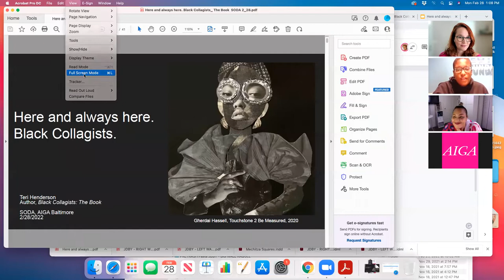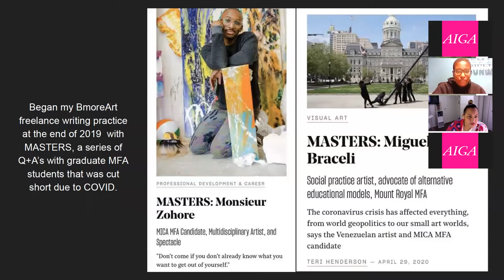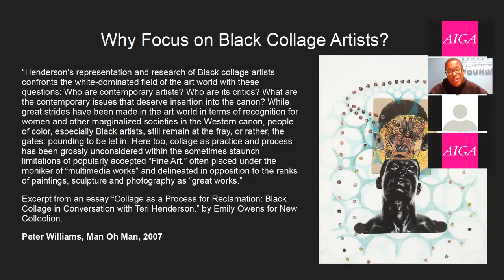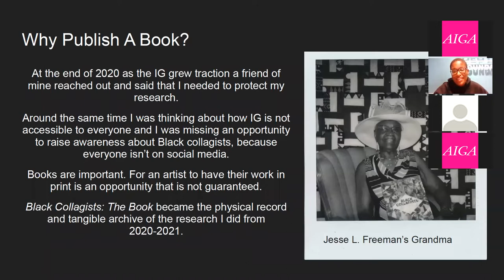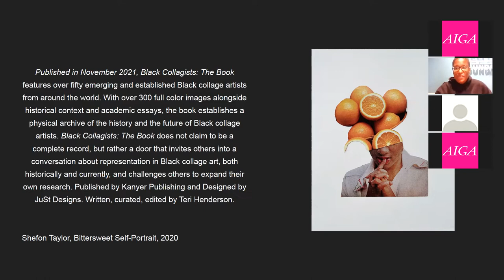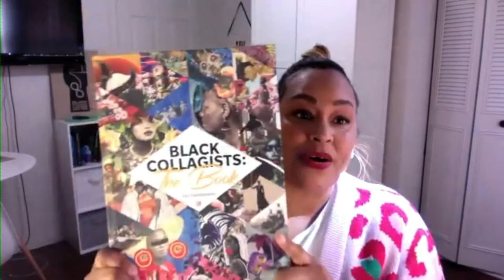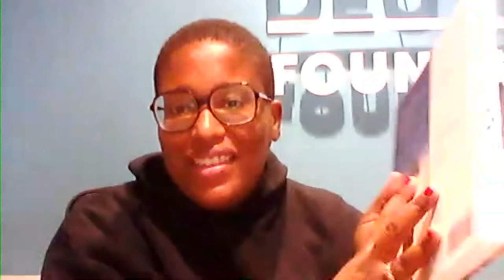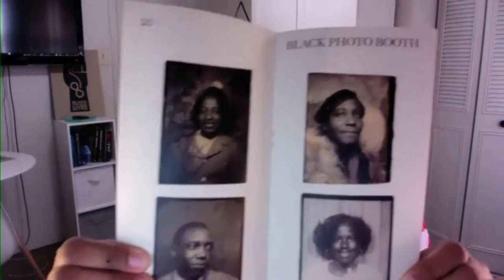Black Collagists: The Book | With Teri Henderson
Society of Design Arts | AIGA Baltimore | Stevenson University

The Society of Design Arts (SoDA), AIGA Baltimore and Stevenson University held an online conversation about “Black Collagists: The Book” with Teri Henderson, followed by a Q&A session moderated by Jen White-Johnson.

ABOUT BLACK COLLAGISTS
Founded in August 2020, "Black Collagists" is an online platform that highlights and amplifies the work solely of Black artists making collages worldwide. The platform features the work of emerging Black collage artists as well as more established and well-known collage artists in order to raise awareness about the history of Black collage art.

In December 2021, “Black Collagists: The Book” was published by Kanyer Publishing. Written and curated by Teri Henderson, the publication features over fifty emerging and established Black collage artists from around the world. With over 300 full-color images alongside historical context and academic essays, the book establishes a physical archive of the history and the future of Black collage artists. For more on Black Collagists follow @blackcollagists

Credits
Teri Henderson | Presenter
Jen White-Johnson | Moderator
Raquel Castedo | SoDA/AIGA Baltimore Co-host and Producer
Frances Miller | AIGA Baltimore Co-host